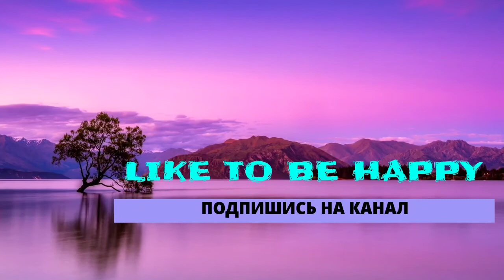Самые эффективные аффирмации для вождения автомобиля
Практикуйте данные аффирмации в любое время суток, читайте в слух либо про себя, особенно если возникают тревога и волнения за рулем. Эти утверждения помогут вам успокоиться, восстановиться. Думайте только о хорошем и будьте внимательны на дороге.
Наслаждайтесь прекрасной музыкой и позитивными аффирмациями с
🌀расслабляющей массажной подушкой
🌀инфракрасным электромассажером для ног, с обдувом для снятия стресса